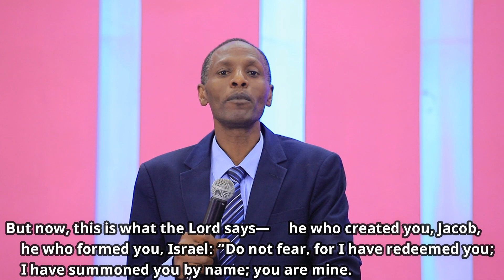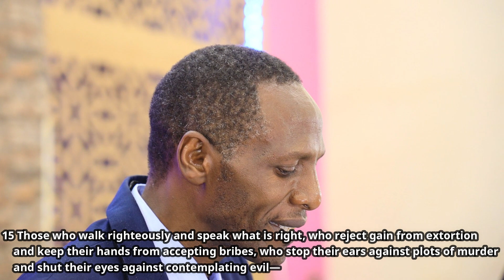God's Commitment to protect you ~ Full Service by Bishop Kimani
A great powerful sermon that shows us that God is committed to Protect us
 Be Blessed as you hear this Message!

To give your Tithe and Offerings:
Give with MPESA PAYBILL Number 212734, ACCOUNT NUMBER your type of Giving e.g. Tithe, Offering, etc